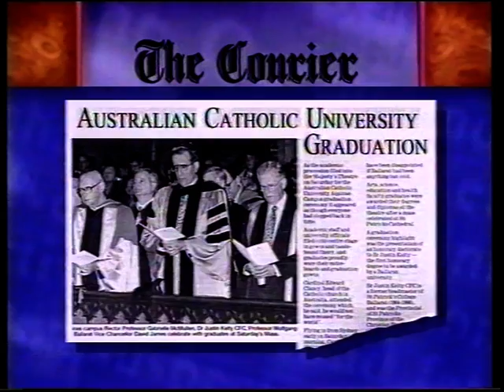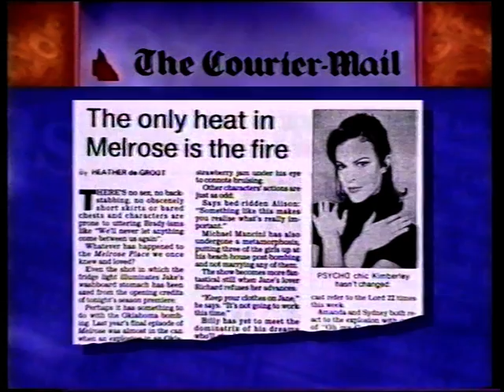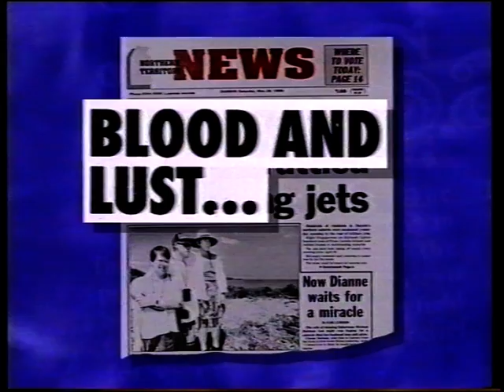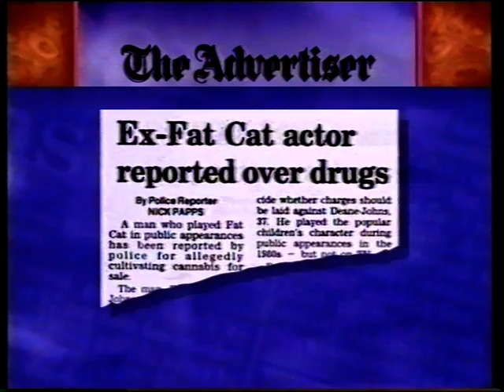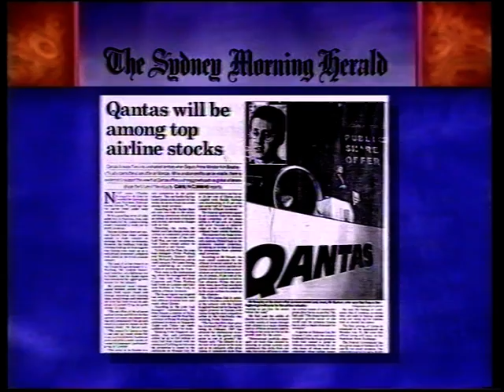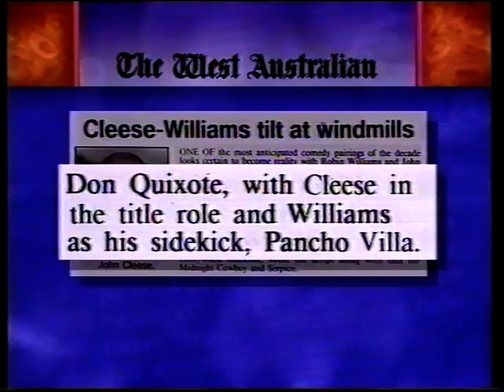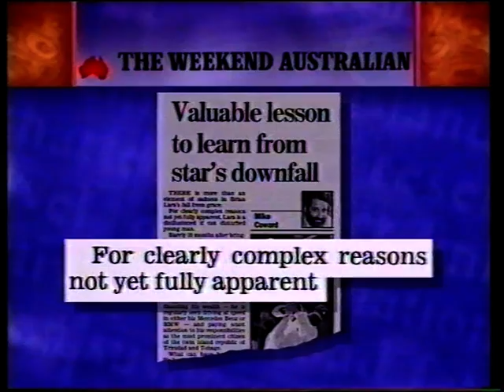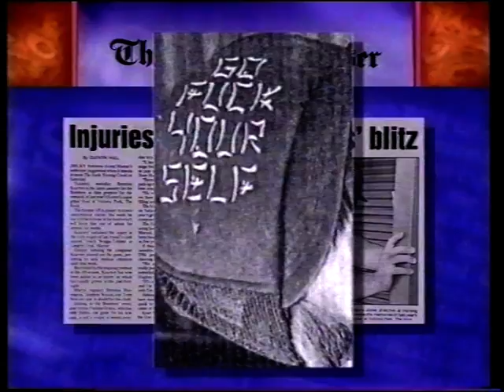Media Watch - Newspaper Mistakes